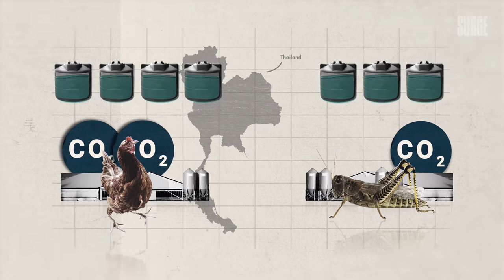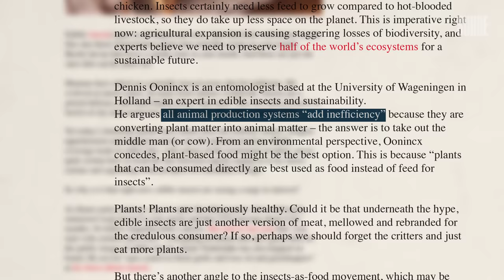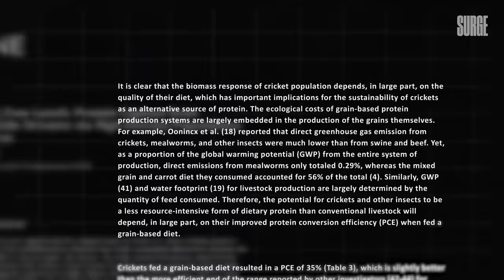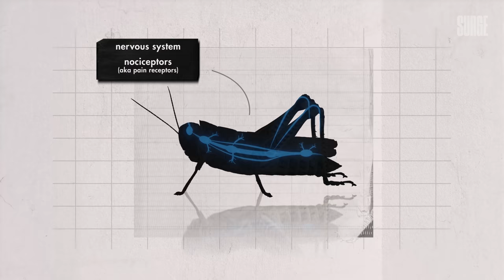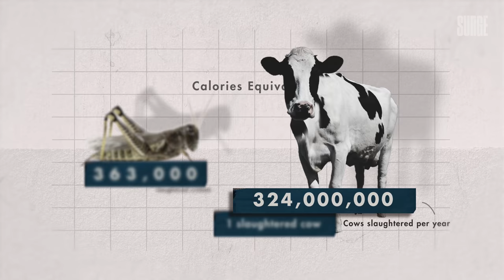The Argument for Eating Insects (Instead of Going Vegan)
✉️ Find out more about what I do & sign up to my newsletter

Today’s video:

Eating insects instead of conventionally farmed animals is being touted as the future of food, with headlines such as 'If we want to save the planet, the future of food is insects" hitting the news recently. So today I take a look at the environmental and ethical arguments behind the proposed solution of eating insects.

In truth, the ethics of what we do to insects comes down to the insects’ capacity to suffer and experience subjectively, in essence, their sentience. With the available knowledge that we have now on animal sentience, we might take the position that eating insects is morally preferable because they are less sentient than animals such as pigs, cows, chickens, fish and the animals we conventionally consume - but this argument misses the point.

The question isn’t ‘are they as sentient as other farmed animals’ but rather ‘are they sentient in a morally relevant way’? If we choose to ignore what is already being suggested about the consciousness of insects we may one day, in the same way that we have with other non-human animals, realise that their capacities exceed what we once thought.

Huge thank you to @ryuji_chua and Karla for their amazing work at Surge Media!